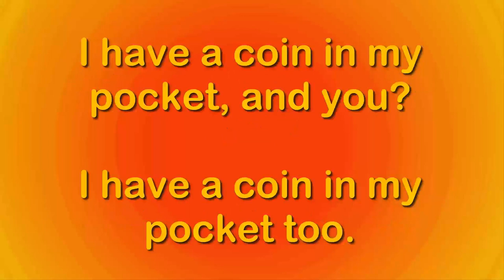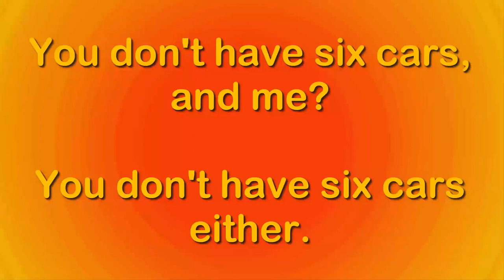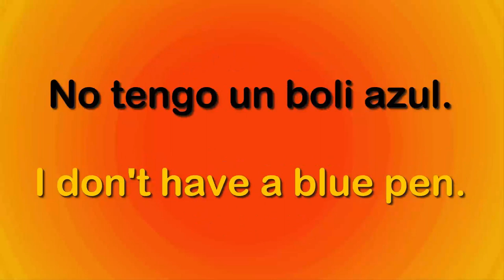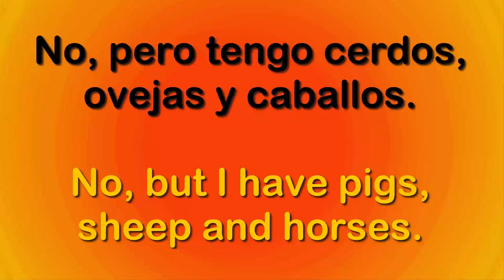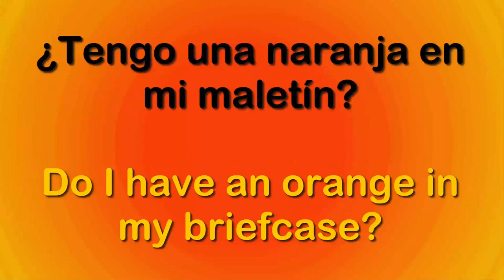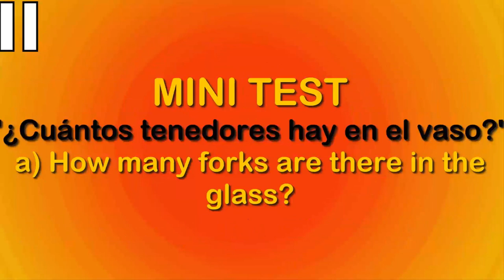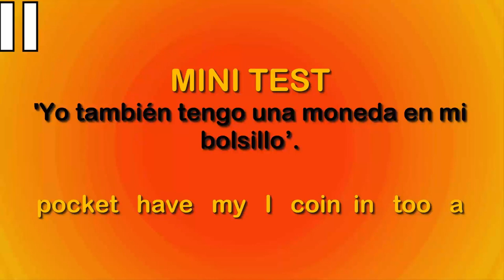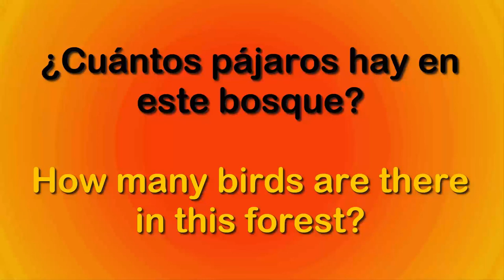Aprende inglés Nivel Básico 14 Practicar es la clave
Contenido del video:
14 1 present simple in affirmative | presente simpte en afirmativo
 2 present simple in negative | presente simple en negativo
 3 don't /dddóunttt/
 4 short answers in present simple | respuestas cortas en el presente simple
 5 cow, bear, pig, sheep, monkey, bird, horse, lion | animales
 6 questions with present simple | preguntas en presente simple
 7 sorry | perdona/perdone
   pardon me | perdona/perdone
   excuse me | perdona/perdone
 8 have you a...? | do you have a...?
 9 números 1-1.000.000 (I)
 10 presente simple de "to have"
15 1 how old...? | ¿cuántos años...?
 2 present simple with "we" & "they" | el presente simple con "we" y "they"
 3 has /hhhás/
 4 he doesn't have | él no tiene
 5 a temperature, a fever, a cold, the flu, a cough, a runny nose, a headache, aches and pains | estar enfermo
 6 does he have...? | ¿él tiene...?
 7 I'm sick | estoy enfermo
   I'm ill | estoy enfermo
   I'm not feeling well | no me encuentro bien
 8 yes/no | yes, he does/no, he doesn't
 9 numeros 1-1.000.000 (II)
 10 ¿cuánto/s?, "how much", "how many"
16 1 how many + to have | cuánto + tener
 2 have lunch, breakfast, etc. | comer, desayunar, etc.
 3 usually /iúshalii/
 4 imperative (III) | imperativo (III)
 5 desktop computer, laptop, key, keyboard, mouse, screen, hard drive, cable | accesorios de ordenador
 6 present simple & third person singular | presente simple y tercera persona del singular
 7 whoops! | ¡ups!
   uh-oh! | ¡oh-oh!
   oops! | ¡ups!
 8 he's a friend of us | he's a friend of ours
 9 los años (II)
 10 gustos con "to like"
17 1 adverbs of frecuency: "sometimes" | adverbios de frecuencia: 'a veces'
 2 adverbs of frecuency: "always" | adverbios de frecuencia: 'siempre'
 3 study /ssstáadddii/
 4 once and twice | una vez y dos veces
 5 psychology, physics, maths, chemistry, geography, biology, history, English | asignaturas
 6 try to... | intentar...
 7 what a good... | ¡qué... más bueno!
   what a bad... | ¡qué... más malo!
   what a great/terrible...! | ¡qué... más bueno/horroroso!
 8 in this moment | at the moment
 9 las fechas
 10 durar, "to last"
18 1 number + "times" (three times a week, etc.) | número + "times" (tres veces a la semana, etc.)
 2 to like (I) | gustar/caer bien (I)
 3 never /névvva/
 4 adverbs of frecuency: "almost always" & "hardly ever" | adverbios de frecuencia: 'casi siempre' y 'casi nunca'
 5 head, eyes, nose, mouth, arms, legs, hair, ears | partes del cuerpo
 6 to hurt | doler
 8 my fathers | my parents
 9 ¡a jugar! (números)
 10 frecuencia: "once a year", "twice a month", "usually", "never"...
"once a year", "twice a month", "usually", "never"...
19 1 to last | durar
 2 how long + last | cúanto + durar
 3 lasts /láaassstttsss/
 4 to like (II) | gustar/caer bien (II)
 5 to take pictures, to dance, to play sports, to read, to go sightseeing, to volunteer, to watch TV, to go running | actividades de ocio
 6 to enjoy | disfrutar/gustar
 7 pleased to meet you, it's a pteasure, nice to meet you, good to meet you, thank you, thanks, thank you very much, thanks a lot, you're welcome, not at all, don't mention it, thank you, hello, pleased to meet you | saludos formales, agradecimientos, respuestas a un agradecimiento
 8 take me a picture | take a picture of me
 9 lección de matemáticas
 10 "to have" como 'tomar', "to have a coffee, a lunch..."
20 1 why? + "to be" | ¿por qué? + "to be"
 2 why? + "do"/"does" | ¿por qué? + "do"/"does"
 3 love /láavvv/
 4 verbal agility | agilidad verbal
 5 happy, sad, angry, tired, upset, hungry, thirsty, full | adjetivos
 6 direct and indirect objects (I) | complementos directos e indirectos (I)
 7 seriously? | ¿en serio?
   you're joking! | ¡estás de broma!
   really?! | ¡¿de verdad?!
 8 think in | think about
 9 en el restaurante (I)
 10 "why?" '¿por qué?'
21 1 reflexive pronouns (singular) | pronombres reflexivos (en singular)
 2 present continuous | presente continuo
 3 minute /mínittt/
 4 reflexive pronouns (plural) | pronombres reflexivos (en plural)
 5 heart, liver, lung, kidney, spteen, bladder, stomach, pancreas | órganos internos
 6 verbal agility | agilidad verbal
 7 have a good time! | ¡que lo pases bien!
   take care! | ¡cuídate!
   have a good... | que pases un buen...
 8 have you a car? | do you have a car?
 9 en la zapatería
 10  |